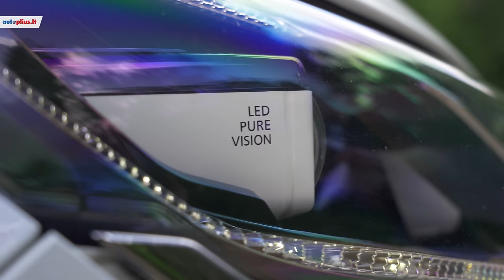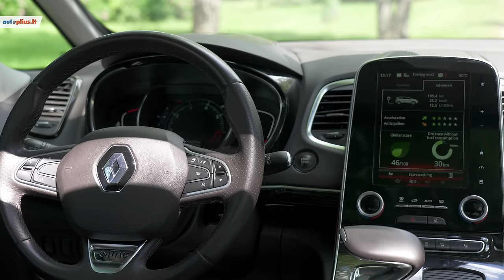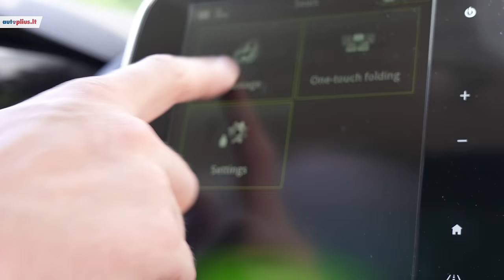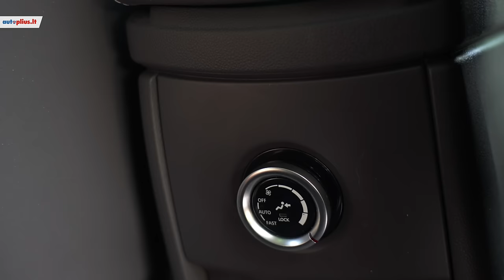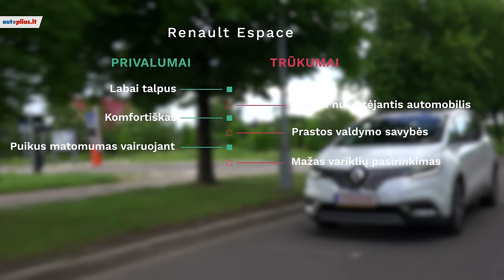Renault Espace (2015 - ) - Autoplius.lt automobilio apžvalga